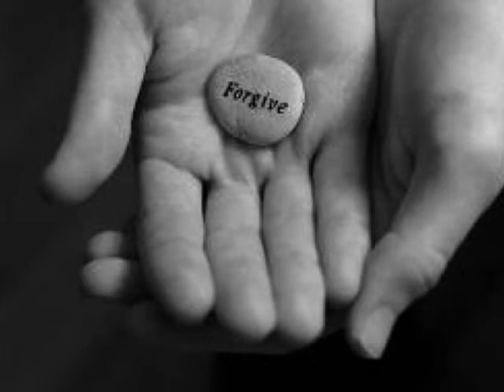Edx2170 Multimodal Text